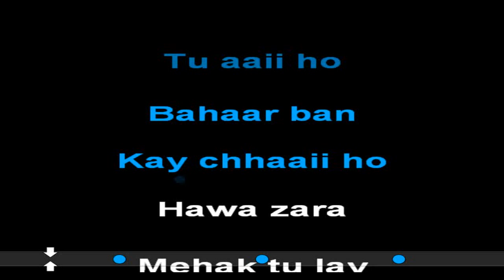Abhi Na Jaao Chor Ker Vdo Karaoke By Shahid Kamal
This is another video karaoke of indian super hit song By kamaltracks (shahid kamal)

SONG:ABHI NA JAAO CHOR KER
SINGER:RAFI SAHAB AND ASHA JI
FILM:HUM DONO

Thanx